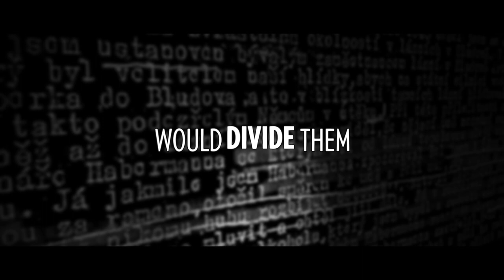HABERMANN Trailer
Based on the true story of August Habermann, a wealthy mill owner interested in neither politics nor ideology, the film portrays a brave man in his attempt to hold together his family and community as he is manipulated by malicious forces beyond his comprehension.

Habermann is a stimulating film that raises awareness of a post World War II event that must never be forgotten – the brutal and horrific expulsion of ethnic Germans from the Sudetenland and other parts of Eastern Europe. A result of the resentment against Germans as Nazi sympathizers that are responsible for the war, millions of Germans that had been peacefully co-existing alongside Czechs were stripped of their land and possessions and forced in mass exodus back to German soil. Most of them were tortured, many were murdered; whether they had anything to do with the Nazis or not.

While most of our films leave the audience with a sense of happiness and satisfaction, we also have films that stir other emotions. Films that deal with tough historical subjects that are intellectually stimulating and educational, though sombering. Habermann is one such film. The true events that inspired the director, a holocaust survivor, to make this film are seldom visited by Americans. However, this piece of history is just as likely as any other to repeat itself if the lessons on human nature it offers are not understood.